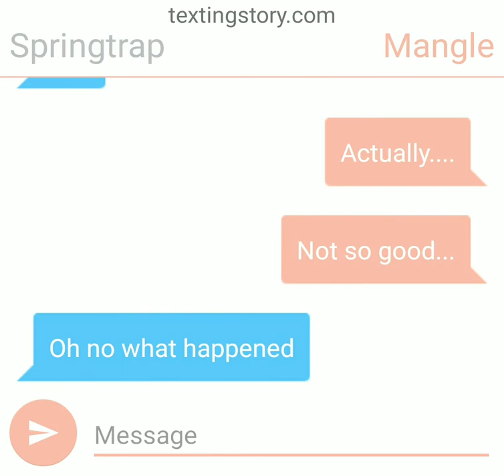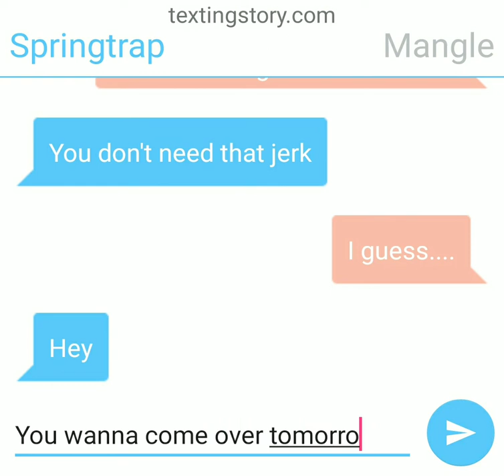Springtrap x Mangle Texting Story~Part One